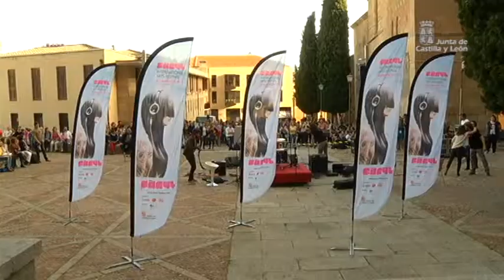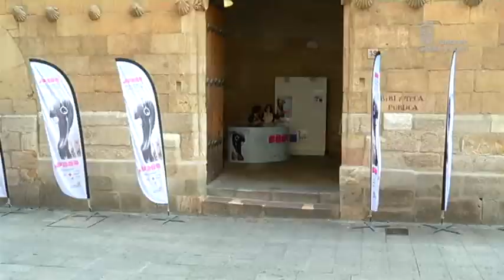Semana JCyL Junio 2013 (2)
El presidente de la Junta de Castilla y León, Juan Vicente Herrera, ha asistido a la entrega del Premio 'Protagonistas del Motor', que ha concedido Unidad Editorial al presidente de Renault en España, José Vicente de los Mozos.

Juan Vicente Herrera también ha acudido al almuerzo ofrecido a Su Alteza Imperial el Príncipe Naruhito en el Colegio Fonseca de Salamanca.

Bajo el lema 'Destino FÁCYL' se desarrollaba la novena edición del Festival Internacional de las Artes de Castilla y León en Salamanca. Esta edición se ha caracterizado por una programación variada que ha reunido conciertos, montajes escénicos, exposiciones, mesas de debate, talleres didácticos. Durante seis días se ha convertido en un reclamo turístico con identidad propia que han seguido de cerca unas 50.000 personas. Este festival organizado por la Consejería de Cultura y Turismo de la Junta de Castilla y León ha logrado contar con artistas y bandas como Mika, Supersubmarina, Juan Perro, Henry Cole o Sr. Chinarro. Sin duda, un ejemplo de actividades culturales con una gran respuesta de público intergeneracional.

Pilar del Olmo, consejera de Hacienda, ha visitado la nueva sede de la Delegación Territorial de la Junta de Castilla y León en Salamanca. El edificio es energéticamente inteligente y va a suponer un ahorro para el Gobierno autonómico de 1,2 millones de euros en arrendamientos.

Entre los asuntos destacados en el Consejo de Gobierno, la Junta ha concedido una subvención de 9,9 millones de euros a 6.590 ganaderos para conseguir liquidez. Esta ayuda, además, ha permitido a los titulares de los préstamos acordar con las entidades financieras una prolongación de dos años en el período de amortización.

La consejera de Cultura y Turismo, Alicia García, ha visitado en Peñafiel las instalaciones de la bodega Protos, donde ha destacado la favorable evolución que está teniendo la Ruta del Vino Ribera de Duero, enmarcada en el Plan de Dinamización de Producto Turístico del Vino Ribera del Duero. En 2012, 132.369 personas se acercaron a conocer las bodegas visitables de la Ribera del Duero.